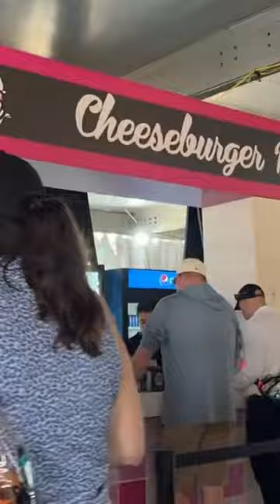Spend a day with me at the Miami Open!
A little behind the scenes action from a weekend at the Miami Open. From walking the grounds to watching the practice courts it was a jam packed weekend at the Miami Open!